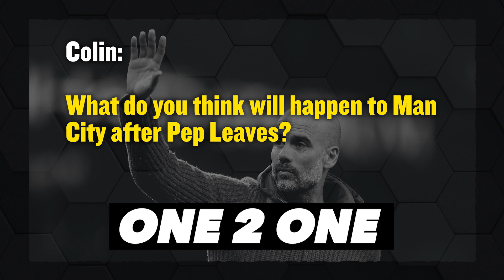ARTETA! GUARDIOLA! NEVILLE!🔥👀 One-2-One with Simon Jordan | Season 2 Episode 15